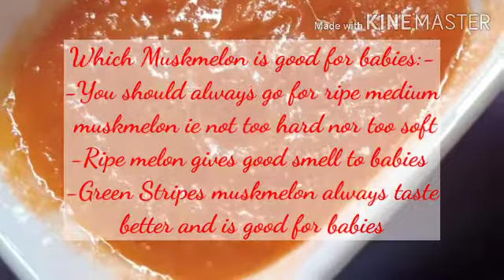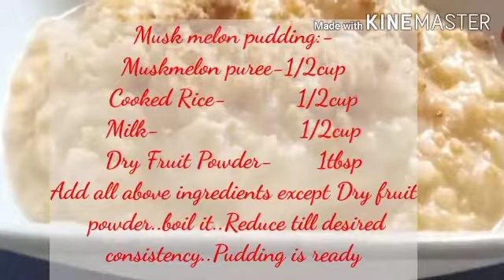Baby Food Recipes। Muskmelon Pudding ।Muskmelon-Carrot Puree। Muskmelon puree । Muskmelon smoothie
Muskmelon(खरबूजा) Benefits:-
-High in fibre
-Rich in antioxidants like Vitamin A and Vitamin C which helps in building baby's immune system
-Good for eyesight
-It helps to reduce acid reflux in babies ie acidity or colic which cause heart burn in babies

Muskmelon Cons:-
-In case of any food borne allergies or family history it should not be given in any form to babies

Carrot benefits:-
-Rich in vitamin,minerals and fibre,ensures bowel regularity helps indigestion

Which Muskmelon is good for babies:-
-You should always go for ripe medium muskmelon ie not too hard nor too soft
-Ripe melon gives good smell to babies which appeals to baby to eat it
-Green Stripes muskmelon always taste better and is good for babies

Musk melon pudding(jump to the recipe-2:49):-
Muskmelon puree-1/2cup
Cooked Rice-           1/2cup
Milk-                          1/2cup
Dry Fruit Powder-    1tbsp
Add all above ingredients except Dry fruit powder..boil it..Reduce till desired consistency..Pudding is ready

Musk melon smoothie(jump to the recipe-5:07):-
Musk melon-               1/4cup
Dahi/yoghurt(thick)-   2tbsp
Banana-                        1small
Blend all above ingredients..smoothie is ready.

Muskmelon-Carrot Puree(jump to the recipe-6:31):-
Musk melon -1/2cup
Carrot-             1/2cup
Blend all above ingredients..puree ready to eat

Muskmelon puree jump to the recipe1:04):-
Muskmelon-1cup
Blend it.. Puree is ready